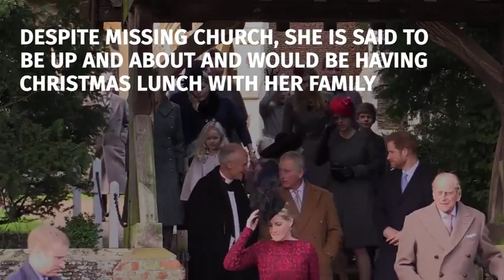Queen misses Christmas church service due to heavy cold - Daily Mail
The monarch and Duke of Edinburgh had earlier postponed their trip to Norfolk by a day after falling ill.